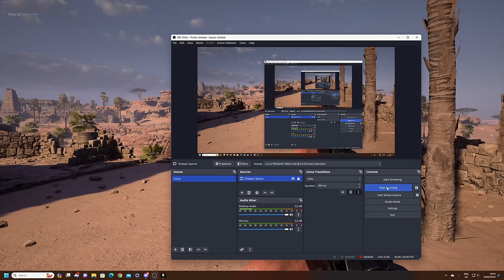Hell Let Loose - Patch 14.8 - PTE gameplay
New British sniper rifle, new Crusader and Honey Stuart light tanks, new cosmetics, revamped El Alamein map all showcased in this video from the Patch 14.8 Public Test Environment (PTE).

My PC specs:
3070ti GPU
i7-11700K @ 3.6GHz CPU
16gb RAM
1440p 144Hz monitor

Video editing software: Lightworks Pro

Timecodes
0:00 No.4 Mk I Sniper
3:24 New look for El Alamein
10:52 Driel Skirmish mode
15:02 New British tanks